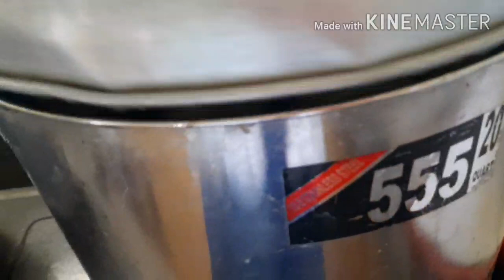HAPPY BIRTHDAY TO ME 10+10=20, Cover Lagu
Sambutan harijadi sederhana sempena genap usia saya yg ke 50 tahun, syukur kepada Tuhan atas AnugerahNya kepada saya selama 50 tahun di muka bumi ini.